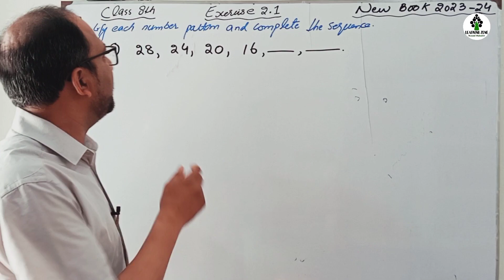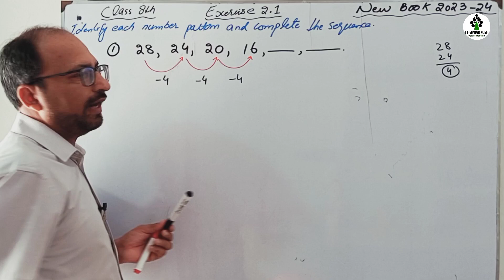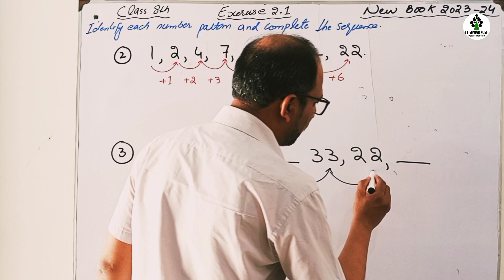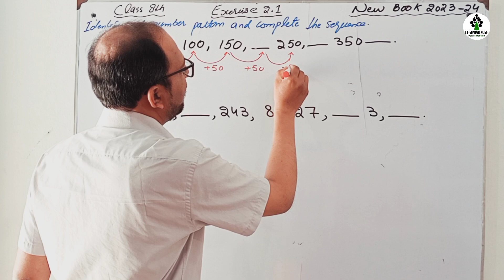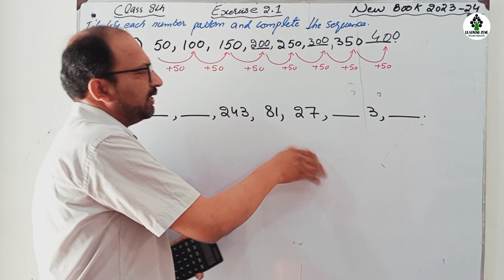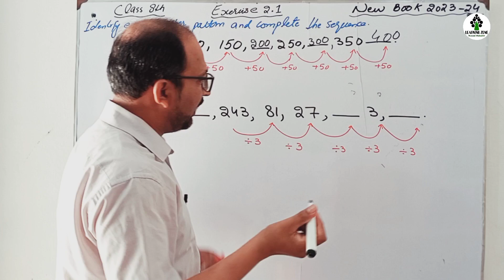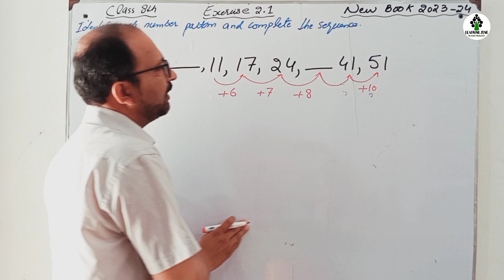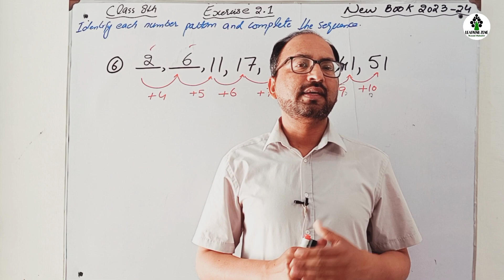Unit 2 Exercise 2.1 Class 8 Maths New Book PTB | Chapter 2 Exercise 2.1 Grade 8 SNC | Learning Zone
Class 8 new book edition guide
Algebra Chapter 2 Class 8 maths
Chapter 2 Exercise 2.1 Class 8th Maths New Book Curriculum
Chapter 2 Ex 2.1 class  eight class
Algebra Class 8 maths new book
Number sequence and patterns
eight class ki nai math ki kitab
Unit 2 exercise 2.1 complete exercise
Class 8 math new syllabus guide
Class 8th math new curriculum key book
Class 8th math new book Chapter 2
Class 8 math new book solution
Ex 2.1 Class 8 Maths new book
Chapter no. 2 Ex 2.1 Class 8 Maths new book
PTB new syllabus
Exercise 2.1 question no. 5 and 6
Single national curriculum SNC
SNC 2024-25
Class 8th maths new book solution

Time Line

00:00 intro
00:46 Ex 2.1 Question no. 1
02:51 Ex 2.1 Question no. 2
04:33 Ex 2.1 Question no. 3
05:54 Ex 2.1 Question no. 4
07:17 Ex 2.1 Question no. 5
10:43 Ex 2.1 Question no. 6